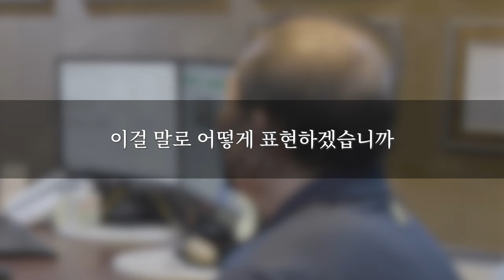[팽창형 임플란트 후기] 70대 남성의 발기부전 수술 전후 소회#42 (세움비뇨기과 박성훈 원장) 팽창형보형물후기/세조각팽창형보형물후기/세조각보형물후기_내가 경험한 팽창형 임플란트